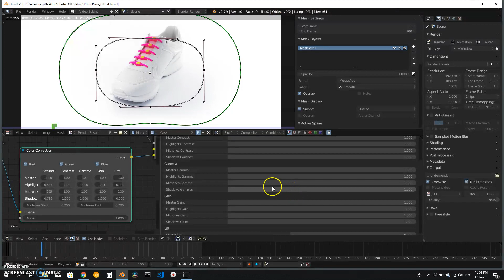STEP 10 - Fine-Tuning Shadow Light Balance in PHOTO-360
From the idea to the Open Source DIY Project